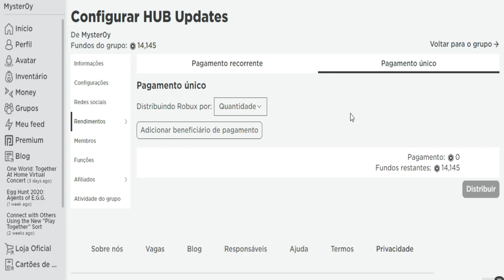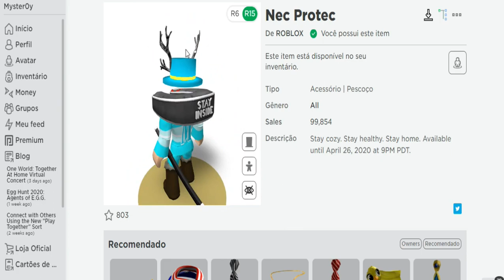Jogando MINION SIMULATOR mais CÓDIGOS 2020!!! (FUNCIONANDO)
REGRAS DO SORTEIO:
📌Comentar o seu nick nos comentários desse vídeo (comente apenas uma vez);